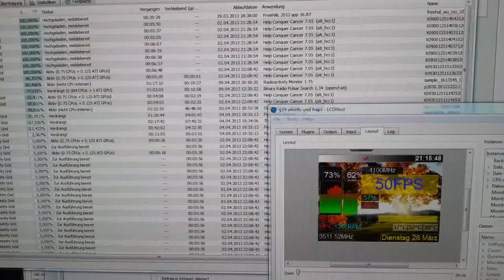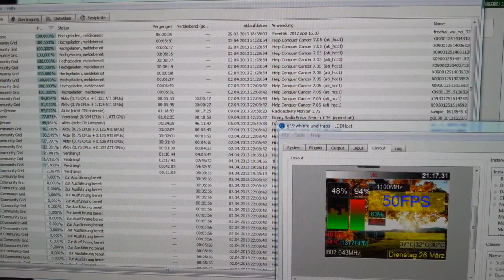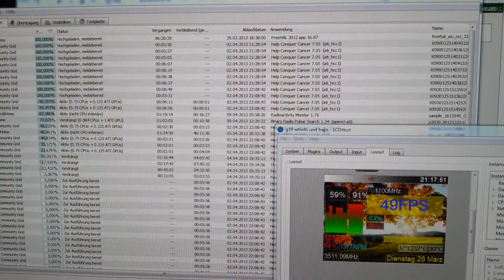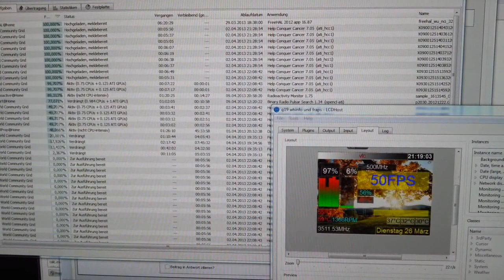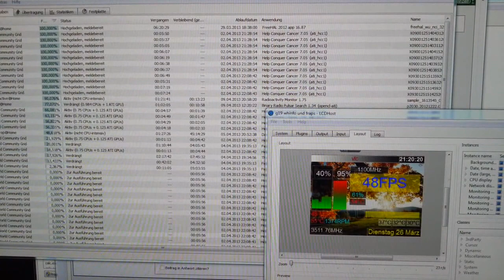BOINC World Community Grid: Help Conquer Cancer (AMD ATI App)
Zeigt die BOINC App mit Unterstützung für die Grafikkarte (i.d.F. AMD 7970 (Tahiti)) im World Community Grid, Unterprojekt Help Conquer Cancer (Krebsforschung) mit mehrfacher Ausführung, um die GPU optimaler zu nutzen. Unterstützt wird sie von einem AMD Thuban X6 Prozessor auf 3,5 Ghz.